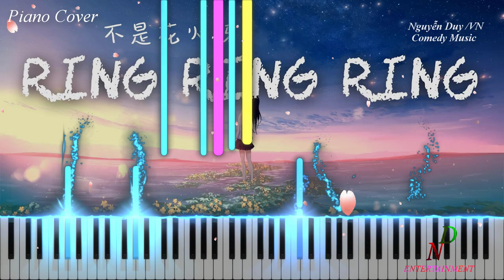Ring Ring Ring - 不是花火呀 ❤️ Cover Piano Tutorial Sheet | Tik Tok Music NoCopyrightSounds 2021